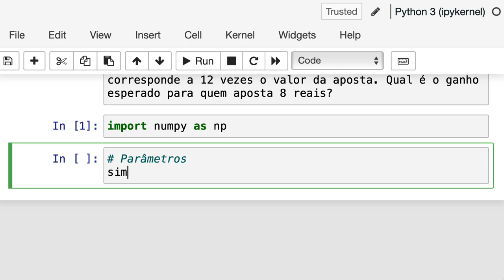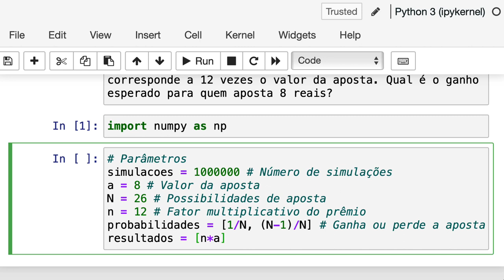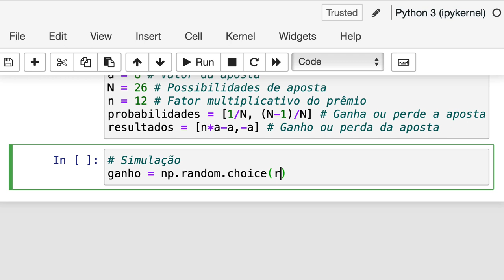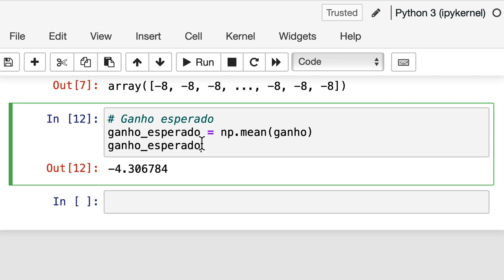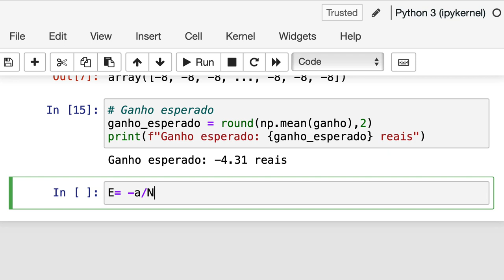Valor esperado de uma aposta (3)